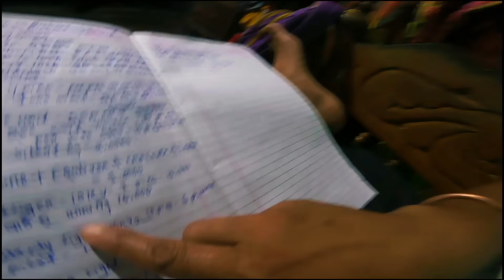25~Lakh ରେ New Eicher Dj Setup || କଣ କଣ ଜିନିଷ ଲାଗିବ || Rama Sneha Vloge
25~Lakh ରେ New Eicher Dj Setup || କଣ କଣ ଜିନିଷ ଲାଗିବ || Rama Sneha Vloge